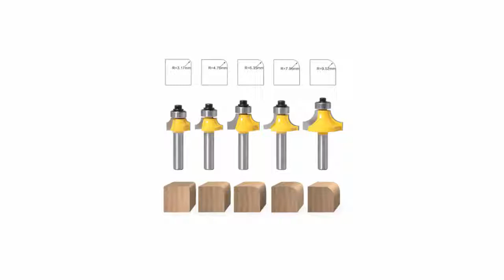Стоит ли покупать в Алиэкспресс радиусные кромочные фрезы калевочные для скругления кромок отзывы